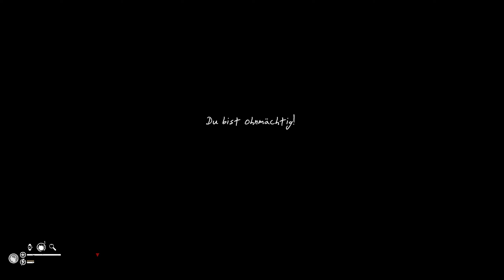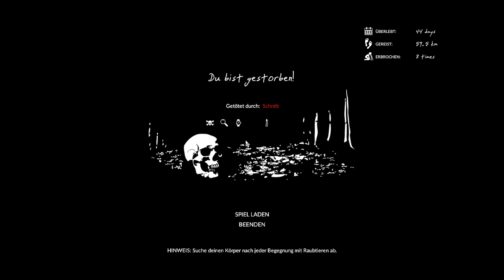Green Hell 0.5 #33 Aus dem Hinterhalt ► Let's Play [60FPS|Deutsch|1440p]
Green Hell:

Green Hell ist ein erbitterter Kampf ums Überleben im Amazonas-Regenwald. Du klammerst dich ans Leben und beginnst eine Reise, die dein Durchhaltevermögen auf die Probe stellen wird. Die Einsamkeit wird nicht nur deinen Körper, sondern auch deinen Geist aufs Äußerste fordern. (Quelle: Steam)